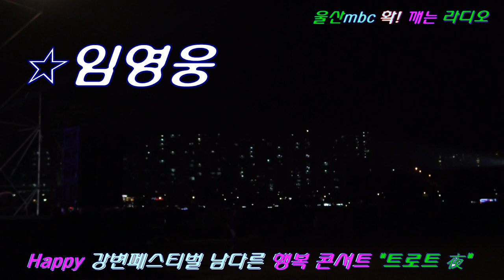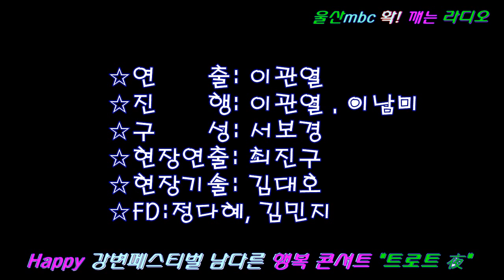울산mbc 확! 깨는 라디오, 특집 공개방송 Happy강변페스티벌 행복콘서트 "트로트 夜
2018년 7월19일 울산 태화강 둔치 특설무대~~